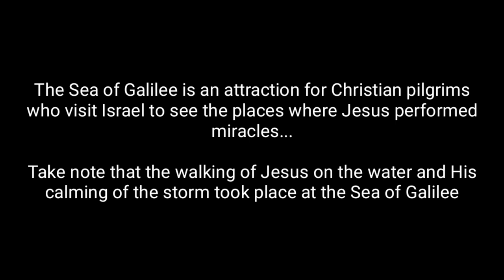Ito Pala ang Sea of Galilee?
Holy Land Pilgrimage 2019
I've sailed on the Sea of Galilee...
Sea of Galilee : disciples called, storm calmed & Jesus walking on the water